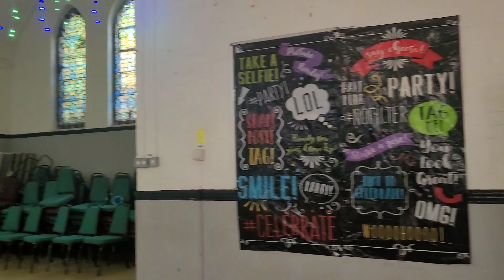Reading Ladies Night. May 20th 2023